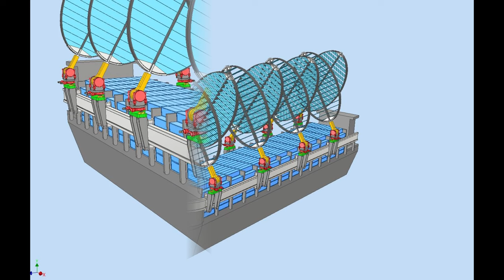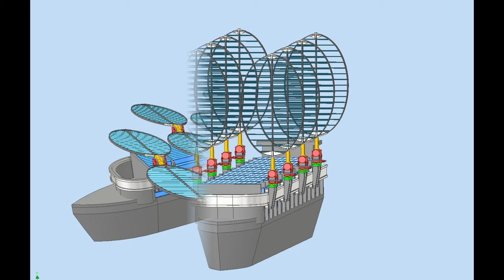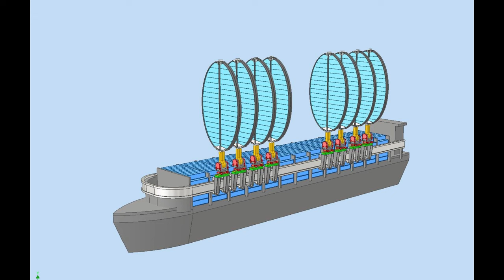Морские суда-контейнеровозы будущего.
Вот так будут выглядеть морские суда-контейнеровозы в будущем. Парус одновременно является и солнечной панелью. И не нужно думать что парус это что-то устаревшее из средневековья, сейчас львиную долю возобновляемой энергии мы получаем от ветряных генераторов. Точно управляемые паруса, одновременно являющиеся источником электрического тока, являются мощным источником энергии движения. А главное не нужен персонал, он может легко управляться из космоса.